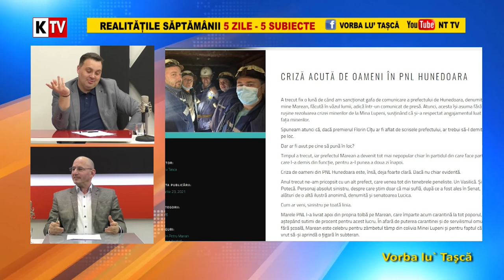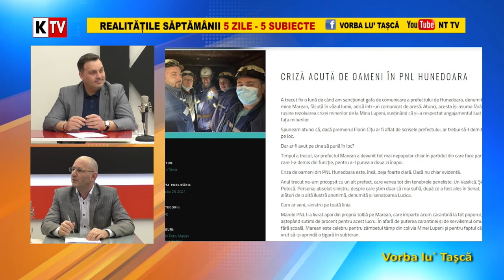Vorba lu` Tasca 26 Martie 2021